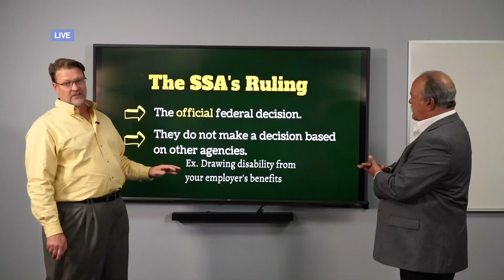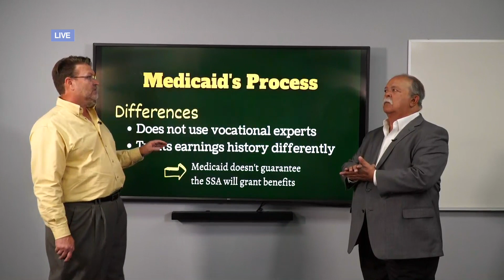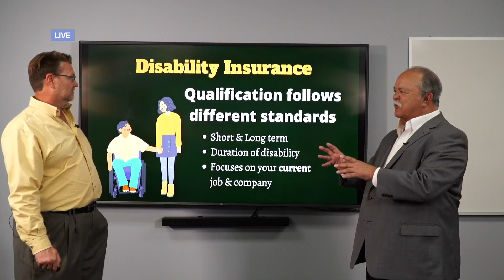Dollars and Sense: UR Disability Rep